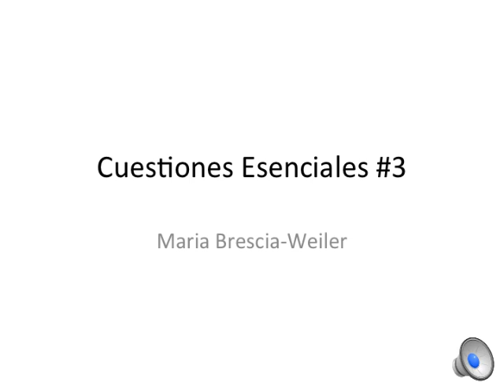Maria Borges y Yo, Manos Dibujando